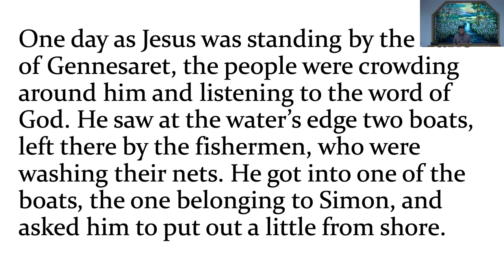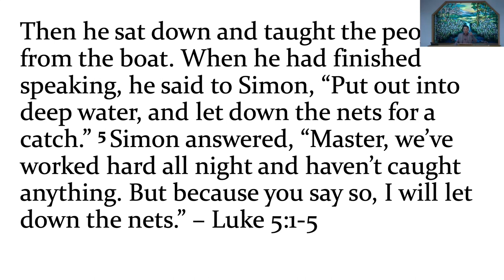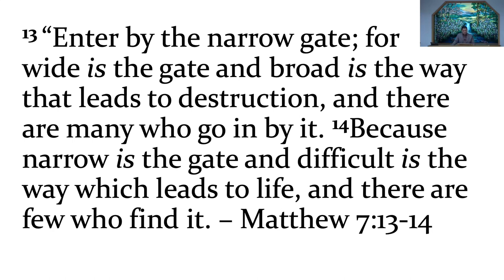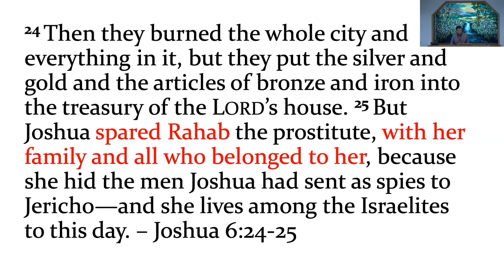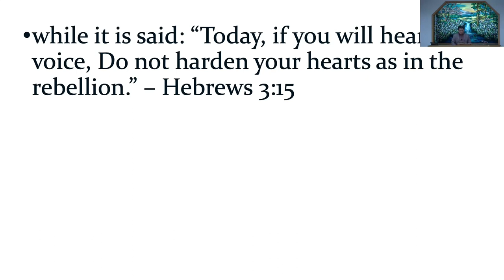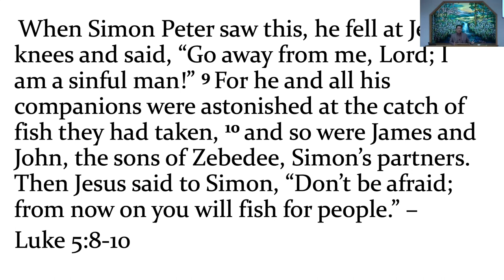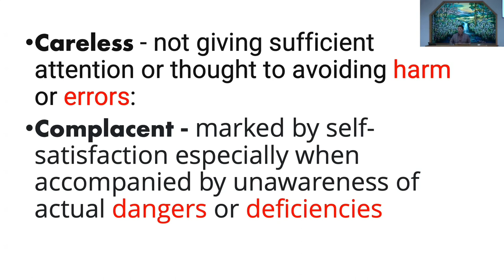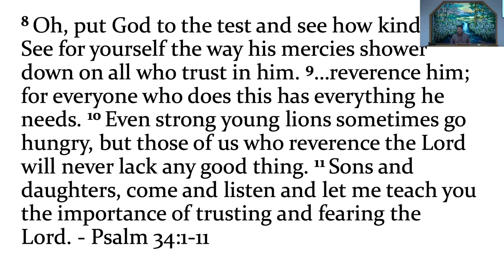December 03, 2023 - Mike Alop - A Chance Leading To Trust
Message by Mike Alop titled “A Chance Leading To Trust”